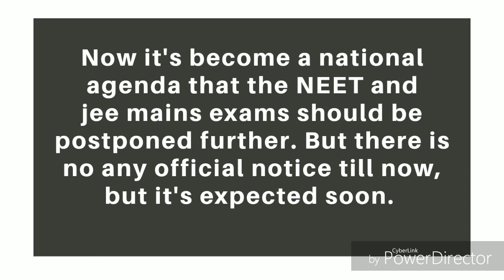NTA finally postponed NEET 2020 and jee mains or not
Neet 2020 latest news update